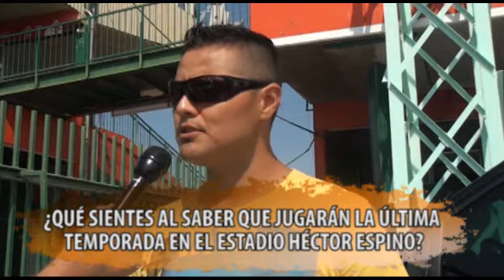ENTREVISTAS JONATHAN CASTELLANOS Y ERICK RODRIGUEZ TEMPORADA 2012-2013